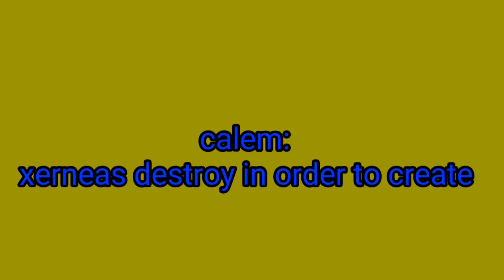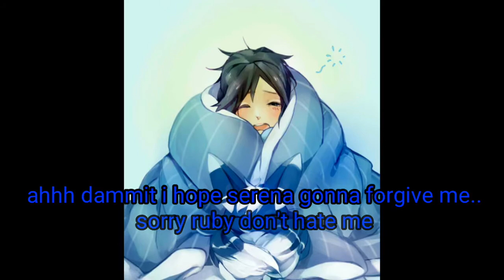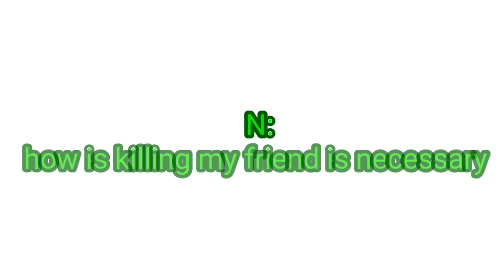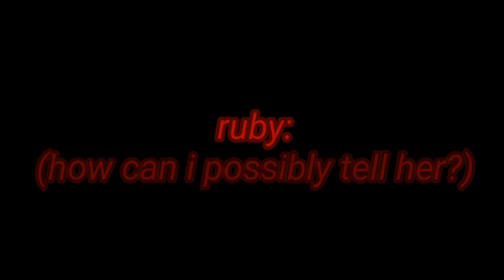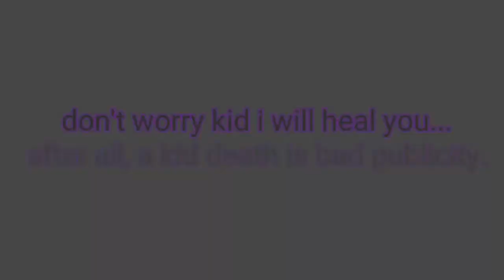Pokemon high episode 18